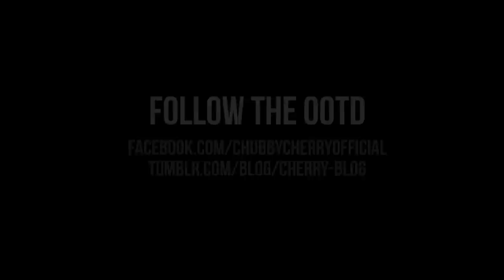Last week: In Outfit of the Day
Cherry shares what her outfit for each day last week were. To follow her Outfit of the Day project go to her facebook page or tumblr